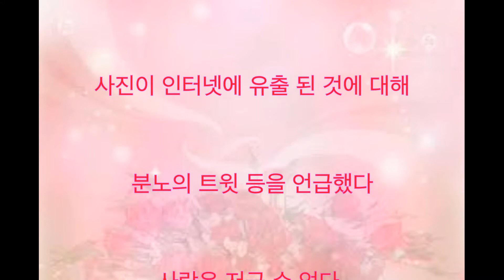츠치야 礼央 아카펠라 그룹 RAG FAIR 멤버 7 월 9 일, 와이드 나 쇼 치아키, 堀潤 화제 동영상